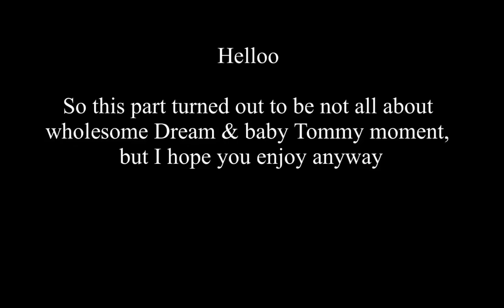Age changing||part2||⚠️short Quackity warning 😨😨😨⚠️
Haha
I’m in love with cute interactions between Dream and Tommy

And no I’m not anyone’s apologist, both Dre and Toms did shit things.

K, yes, maybe I like Tommy’s manipulation arc
Sorry, but I over watched many wholesome Dream and Tommy AU vids

Besides of that, no part 3, bc I have no ideas for that
Now imma go do my homework 😳🤯😟😐😦😴🙄🤧